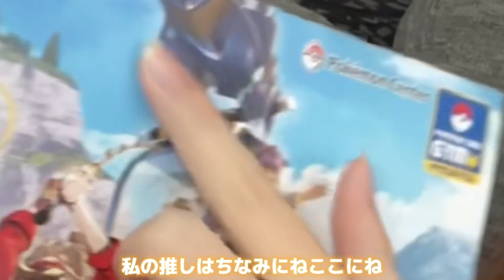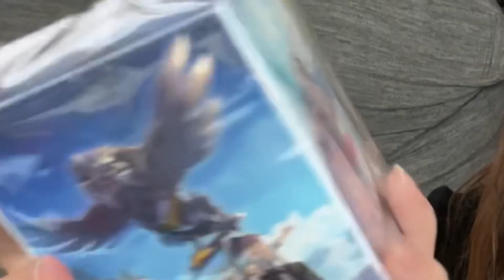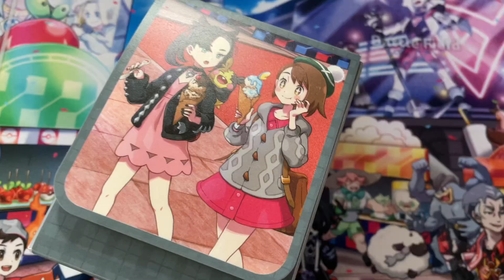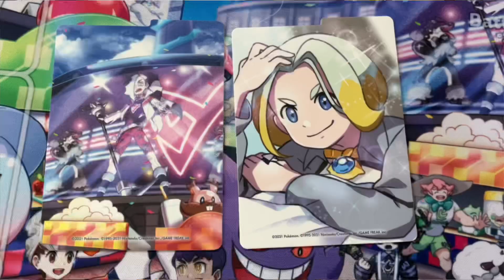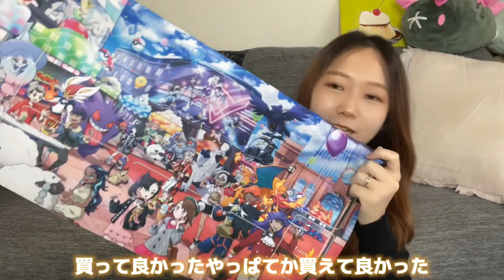【開封動画】人気過ぎて鯖落ち！？トレーナーたちのオフショットにきゅん♡なグッズGETした【ポケカ/ポケモンカード】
GETできてよかたよぉぉぉおおおおおおおおおお！！！！！！

●「鬼滅の刃　無限列車編」は心が燃やされすぎた…【ゆるく語る】

■iPhoneXS.ipad

‪ゆりっぺアプデCH　宛‬